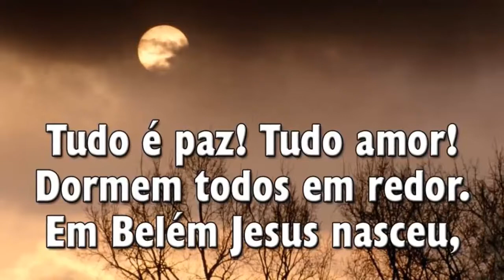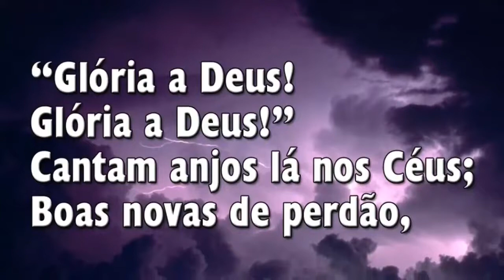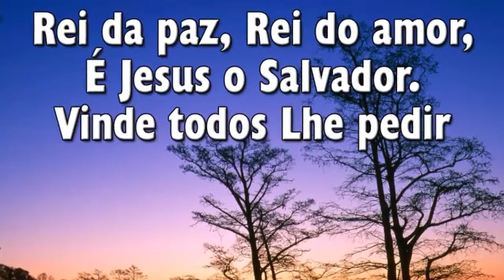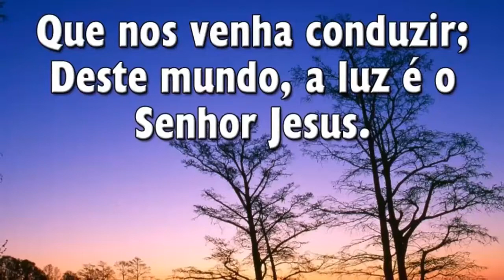042 Noite de Paz HASD playback